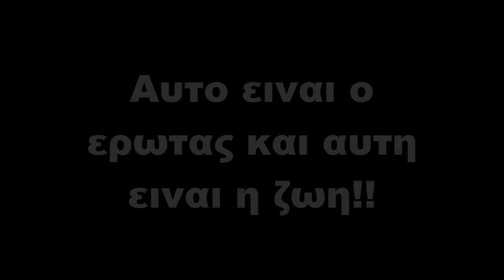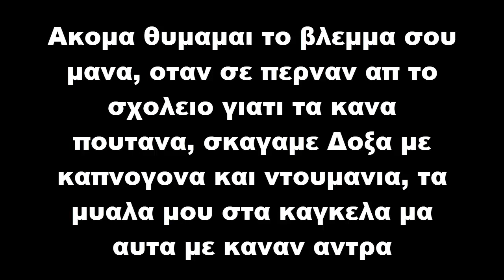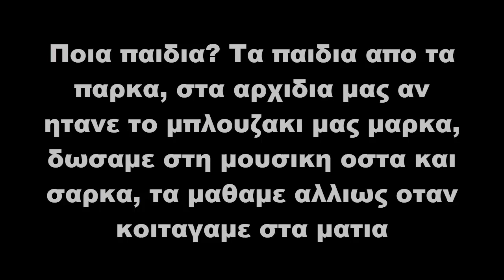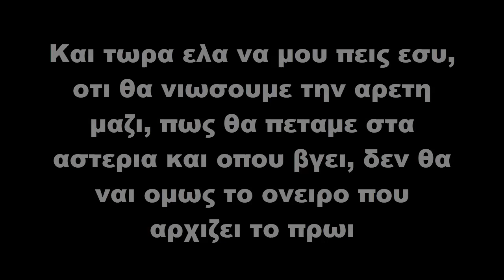6.ΠΑΙ ΦΑΝ - ΤΑ ΒΡΑΔΙΑ ΜΑΣ ΣΤΗΝ ΑΛΑΝΑ (Lyrics - Στίχοι)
6.ΠΑΙ ΦΑΝ - ΤΑ ΒΡΑΔΙΑ ΜΑΣ ΣΤΗΝ ΑΛΑΝΑ (Lyrics - Στίχοι)